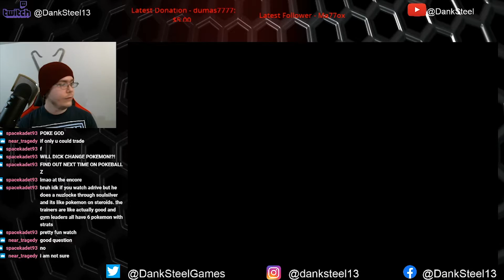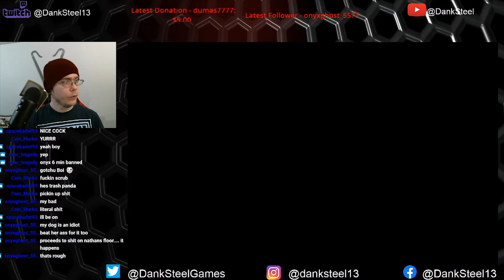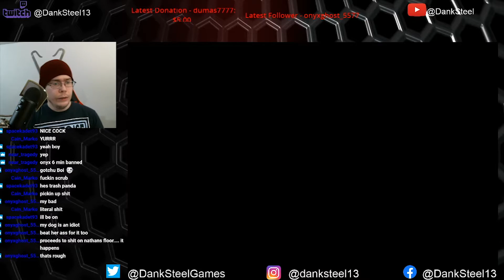Pokemon Emerald Randomizer Nuzlocke: REQUIS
Continuing my randomizing journey after a week long hiatus visiting family. Meet REQUIS